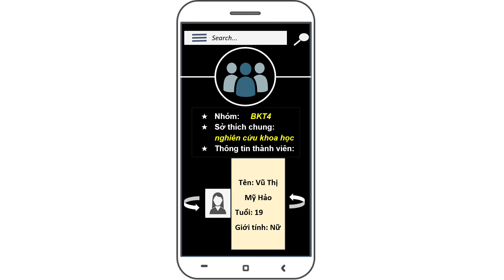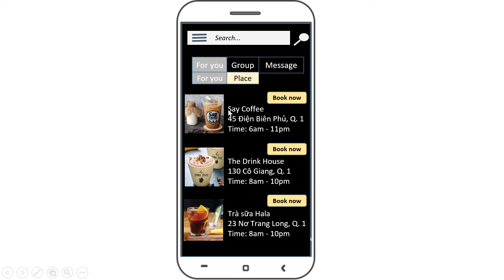ANONYMOUS Ep. 8 | Kỷ niệm BKT4 - Prototype MATE :)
Chiếc prototype Finding teammate đầu đời của BKT4 hồi tháng 7/2020 được làm bằng ppt :D
Memory Youpreneur Launchpad 2020
Các bạn còn nhớ hay đã quên :D ?